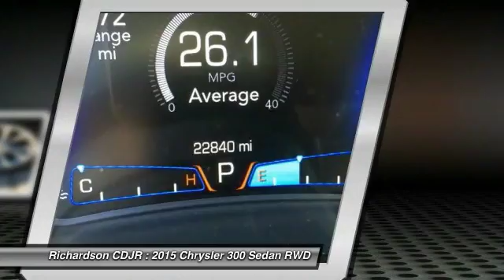2015 Chrysler 300 Richardson TX PFH807059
2015 Chrysler 300 Limited

Richardson CDJR
1321 N Central Expressway

Pick up this Per Mfg 2015 Chrysler 300, available today at Richardson CDJR. Featuring Automatic transmission, it has 22810 miles. This could be the one you've been searching for.